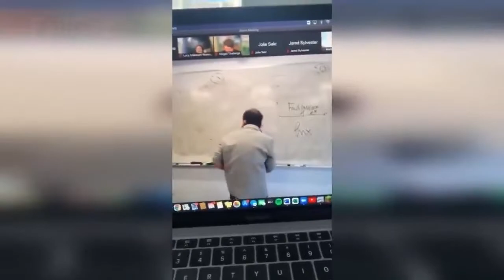Funny fails 2022 I Fail compilation #4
u got cool fail clips like these ? send them to me and I mention you in the video :)